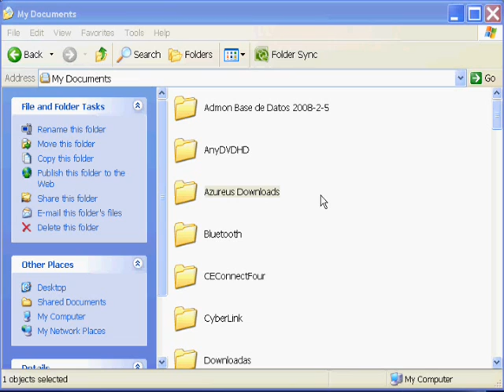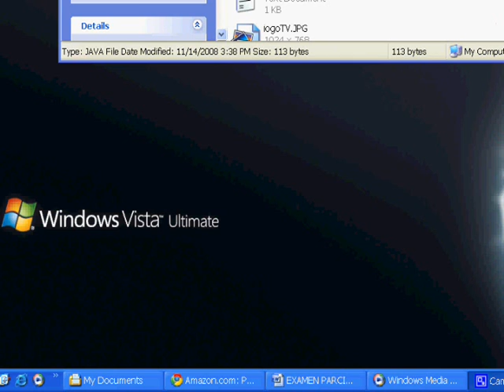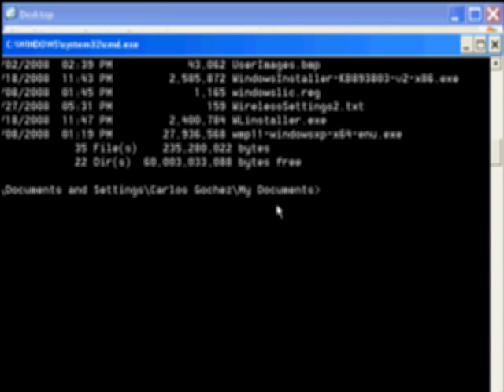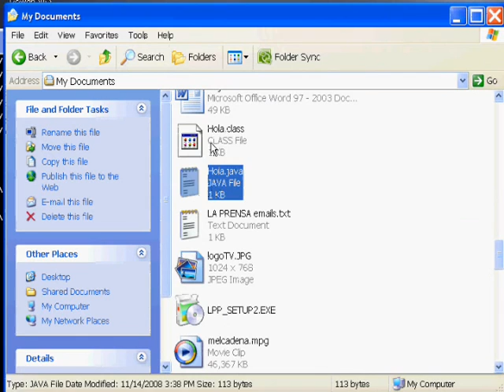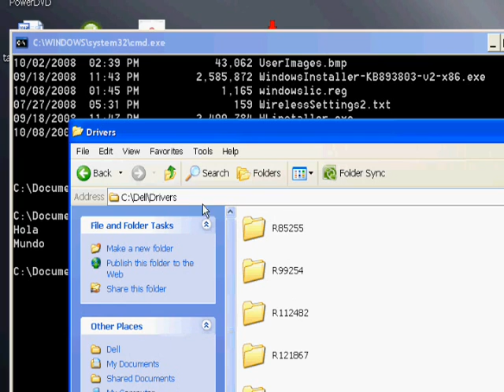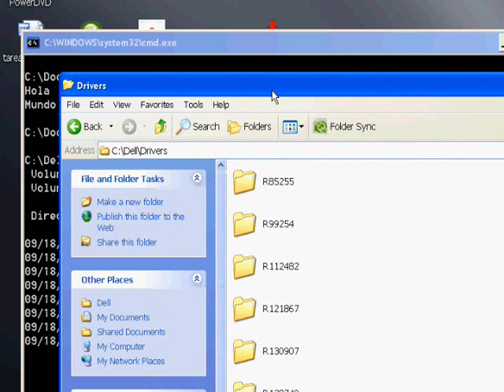Compilar y correr un programa de java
Compilar y correr desde el command prompt un programa de java